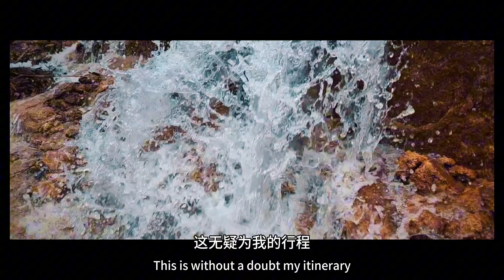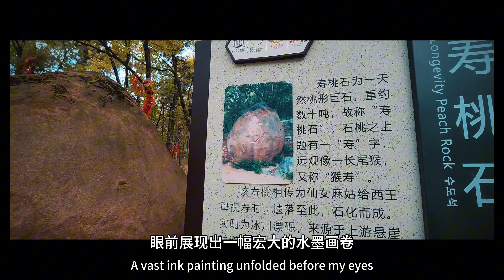沂蒙揽胜，龟蒙寄情——一次触及灵魂的山水之旅